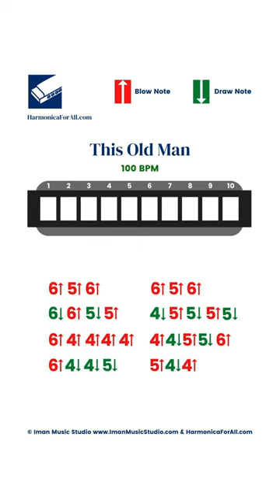This Old Man, Easy Harmonica Song Tab in C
This old man, easy harmonica song tab in C harmonica harmonicatab. In the key of C, this easy harmonica song is a great way to start with the diatonic harmonica.

So play with the tabs and learn how to play this catchy song today!

If you're looking for easy harmonica songs to learn, look no further! This old man is a great way to start your harmonica journey. This easy harmonica song is in the key of C and is a great way to start with the diatonic harmonica.